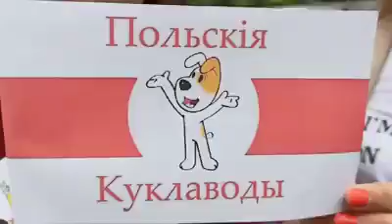"Пячэнькі дзярждэпу" ад "польскіх лялькаводаў"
У Беластоку каля Генеральнага консульства Рэспублікі Беларусь беларускі правялі жартаўлівую акцыю. Яны паказалі "пячэнькі дзярждэпу" ды ад імя "польскіх лялькаводаў" перадалі прывітанне менскай плошчы "Перамен".